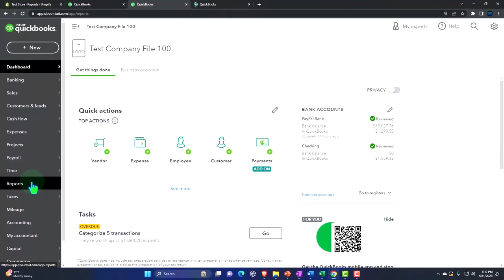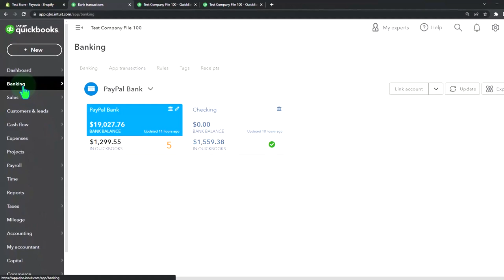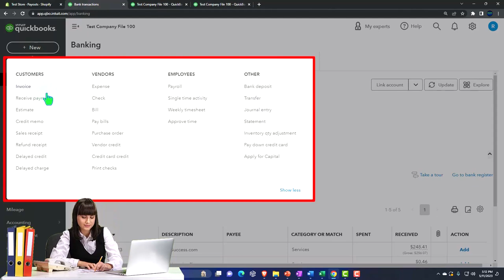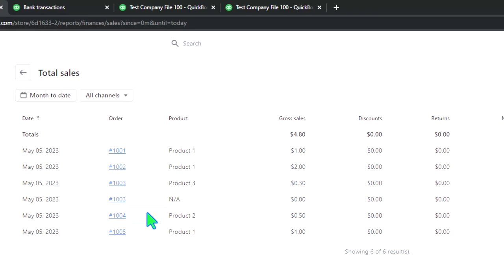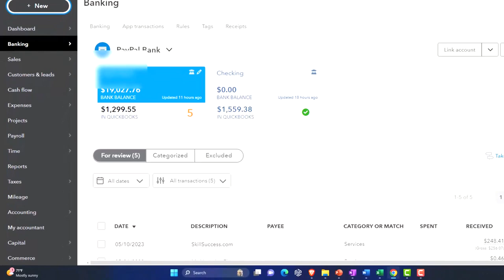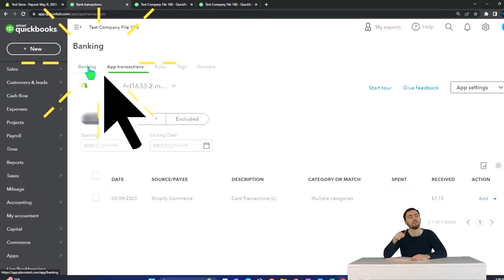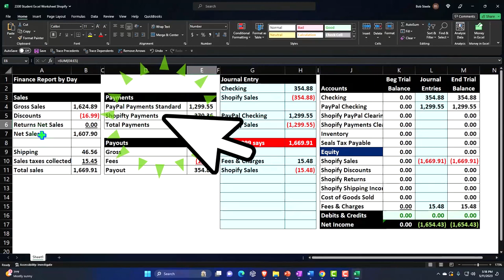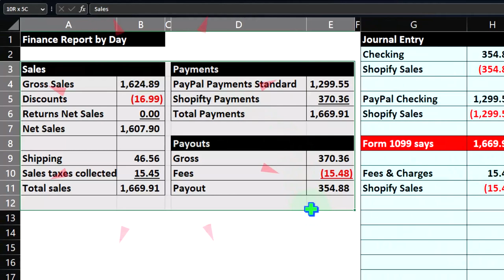Manual Journal Entry Method Excel - Part 1 QuickBooks Online